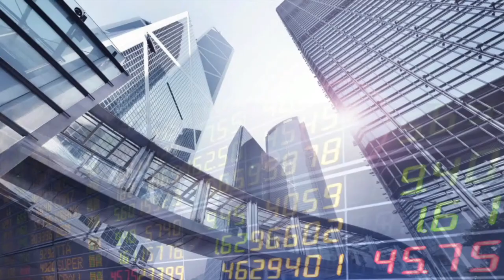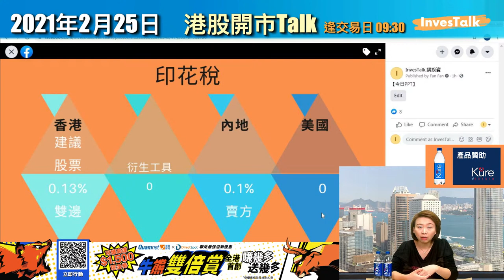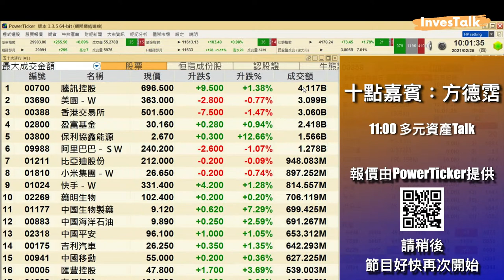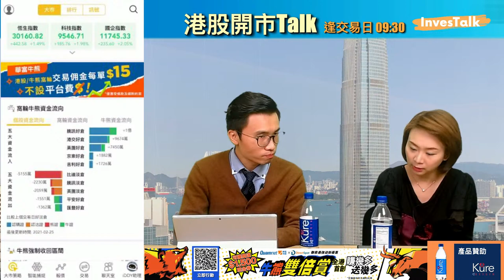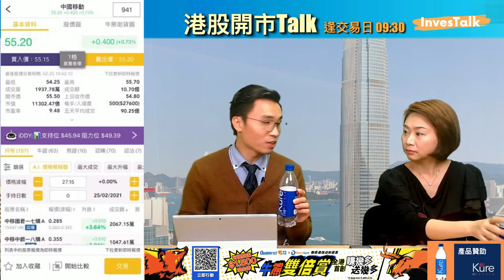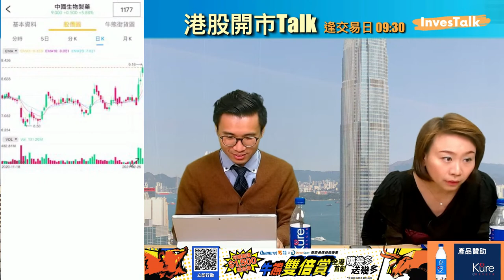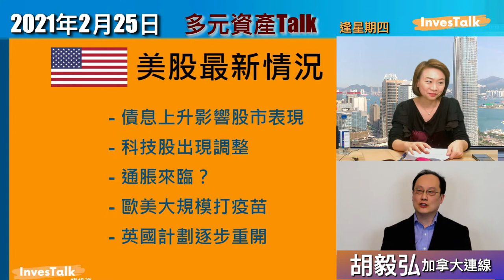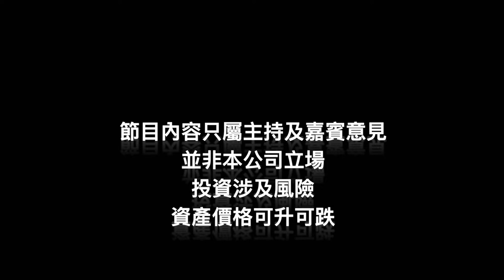【港股開市Talk】看好新能源營運商｜追求更高回報可選光伏第二梯隊｜可以揀呢幾隻 ｜方德霑 (25/2/2021)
【港股開市Talk】看好新能源營運商｜追求更高回報可選光伏第二梯隊｜可以揀呢幾隻 (25/2/2021)
嘉賓：方德霑 Jim 中國通海證券有限公司投資部副總裁
【多元資產Talk】
嘉賓：胡毅弘 洛根資本董事合伙人(加拿大連線)

0:00 【港股開市Talk】
7:11 [范巧]港股開市最活躍股份
14:56 GameStop(GME)升逾一倍
16:32 【今日PPT】股票印花稅
18:10 Tesla(TSLA)
26:34 [嘉賓]方德霑登場講股票印花稅
30:29 衍生工具專家葉匯豪對股票印花稅睇法
33:50 恒生指數｜撈底策略
39:40 新能源選股策略
41:57 福萊特玻璃(6865)
43:07 信義光能(0968)
44:47 保利協鑫(3800)
45:50 波動市況下核心持倉策略
47:20 港交所(0388)
49:11 海爾智家(6690)
50:41 SaaS選股策略-金蝶國際(0268)
53:10 中國有贊(8083)/微盟集團(2013)
54:25 移卡(9923)
56:15 天能動力(0819)
58:20 贛鋒鋰業(1772)
59:40 比亞迪股份(1211)/汽車股
1:04:15 小米集團(1810)
1:06:55 中移動(0941)
1:09:30 氫氣車相關股份
1:14:50 思摩爾國際(6969)
1:16:19 瑞聲科技(2018)
1:19:20 美團(3690)
1:20:10 中生製藥(1177)
1:29:06 【多元資產Talk】
1:42:30 內地投資者對增加股票印花稅敏感
1:37:40 Tesla(TSLA)估價很高
1:41:00 ARK主動型ETF

來自英國Cornwell內私人擁有之純天然山泉水 專利科技注入千億納米氣泡 非一般氧氣水
🚨🚨【華富牛熊 X Direct Spot開戶迎新獎賞*】🚨🚨
-首單牛熊窩輪交易可享「賺幾多送幾多」雙倍回報，上限為$1,000現金券，經InvesTalk更額外賺多$500現金券!
-不論贏輸最少可獲$300現金八達通

*此活動由中國通海證券有限公司提供，以上所載數據及其內容僅供參考，並不構成任何金融產品或工具之要約、招攬或邀請。以下風險披露聲明不能披露所有涉及的風險。證券及衍生工具產品(期貨)投資涉及風險。證券價格有時可能會非常波動。證券價格可升可跌，甚至變成毫無價值。衍生工具產品涉及高風險，價格可急升或急跌，投資者或會因此蒙受全盤損失。客戶在作出任何投資決定前, 應確保理解衍生產品背景及性質，並仔細研究衍生產品的有關文件中所載的風險因素。牛熊證設有強制贖回機制而可能會被提早終止，在這種情況下：(i) N類牛熊證投資者將不獲發任何金額；及(ii) R類牛熊證投資者的剩餘價值可能為零。客戶在作出任何投資決定之前，應事先徵詢獨立財務顧問意見及確保本身瞭解有關證券及期貨買賣之風險性質。中國通海證券有限公司持有香港證監會牌照，可從事第一、第二、第四、第六及第九類受規管活動。